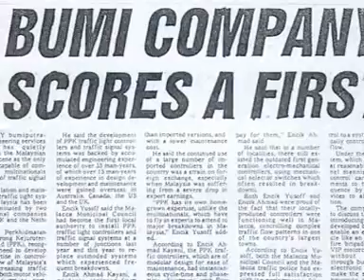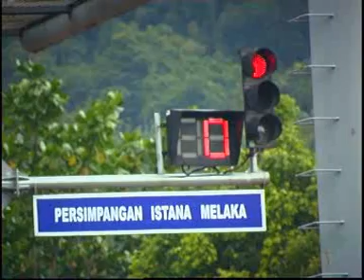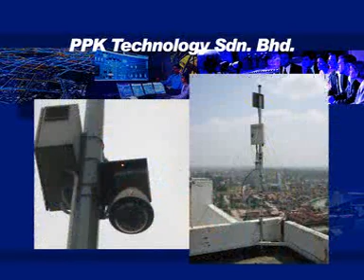PPK Technology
PPK Technology is the pioneer and the largest supplier of traffic control systems in Malaysia and is an established and trusted solutions provider in the intelligent transportation systems (ITS) industry. We have established a strong position in advanced traffic controllers, a growing ITS business and competencies in delivering intelligent solutions related to traffic systems.

With our headquarters in Melaka, Malaysia and reseller network, we currently serve clients all over Malaysia and in overseas areas such as South East Asia, the Middle East, Africa and the South Asian regions.

PPK Technology was operational in the traffic systems business since 1985 as a private limited company and the PPK group of companies include diversified business areas ranging from SCADA systems for infrastructure monitoring and control, security and control solutions, renewable energy systems and nanotechnology enabled lab on a chip systems.

With our expanding capabilities, we are confident of further growth in enhancing our support to the ITS industry and opening up greater horizons for both our clients and our stakeholders.